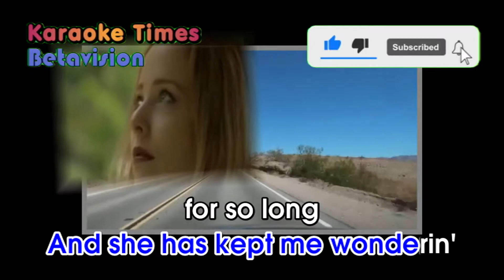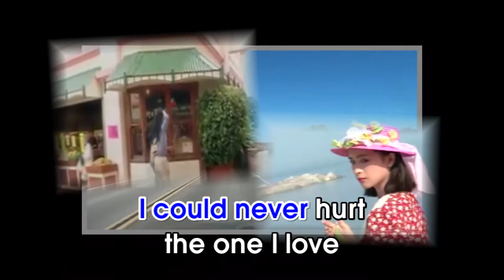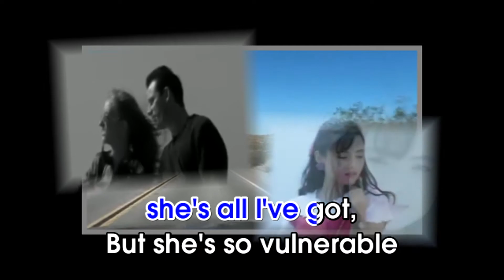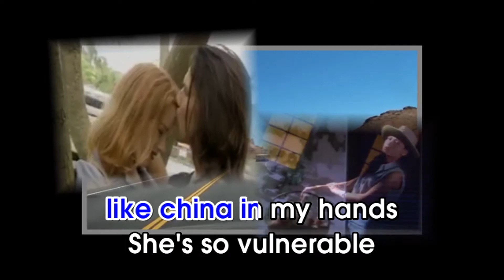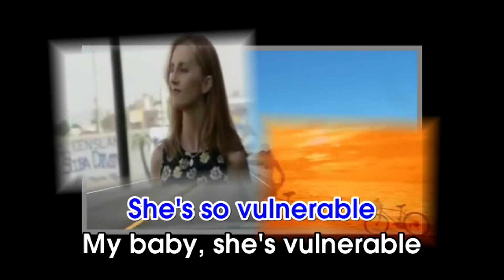Vulnerable by Roxette | Karaoke Remakes Batch